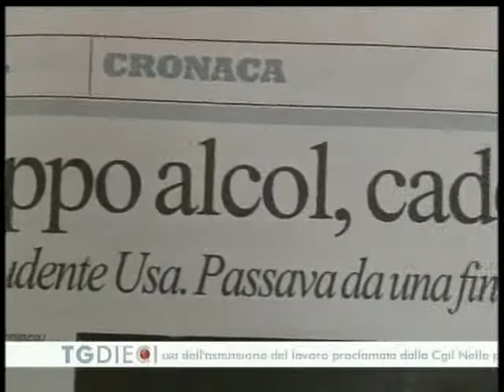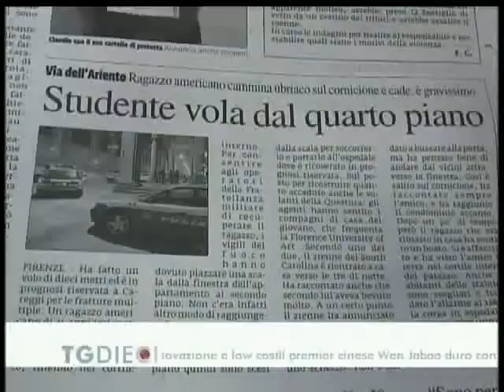15/03/2010 Telegiornale Flash canale 10 Firenze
tg Flash canale 10 del 15 Marzo 2010
STUDENTE UBRIACO CADE DALLA FINESTRA, E' GRAVE
AREZZO, POCHE SPERANZE PER LA UNO-A-ERRE